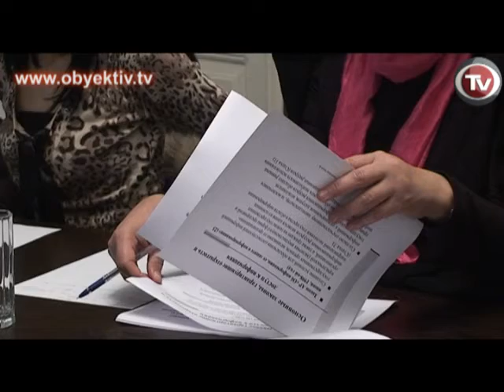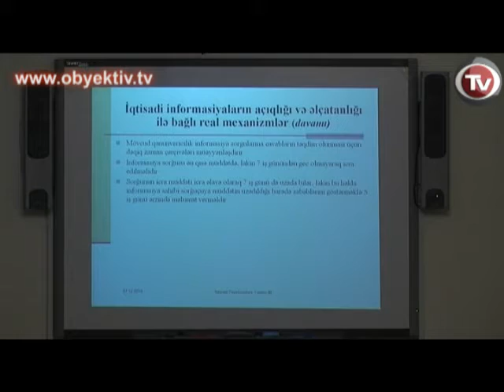GÜNÜN XƏBƏRLƏRİ 7 DEKABR 2010